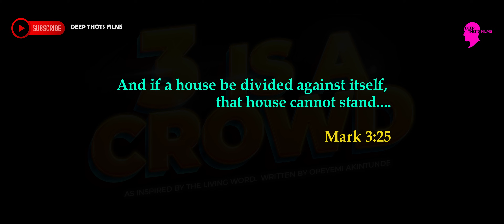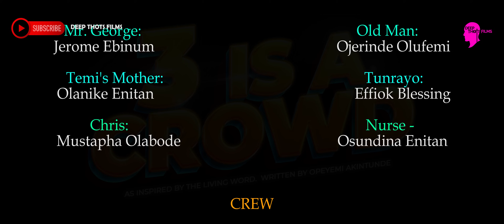3 IS A CROWD ( EP 2)